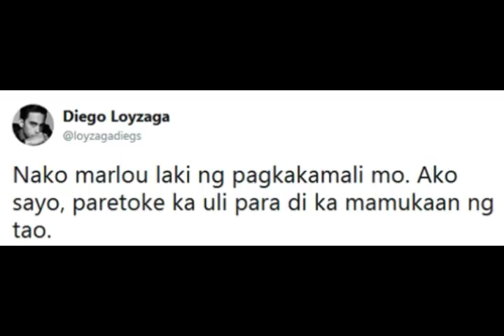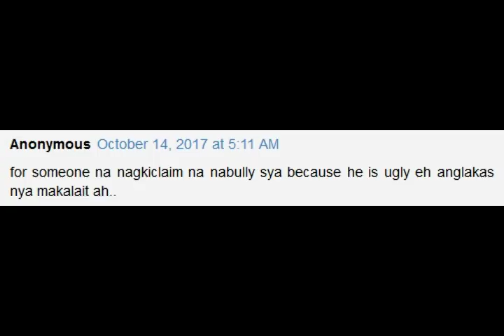OMG! Celebrities & fans react to Xander Ford and Kathryn Bernardo’s SAKANG issue!